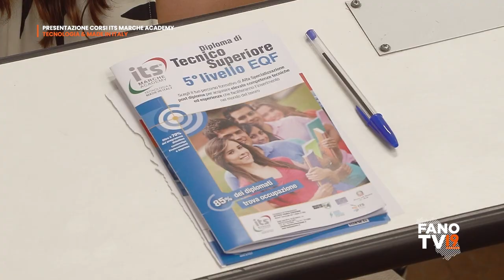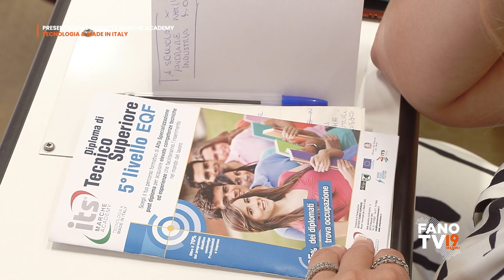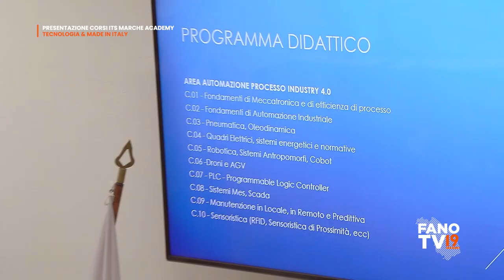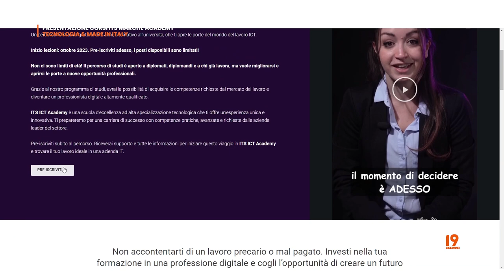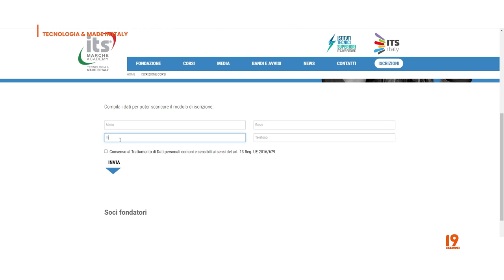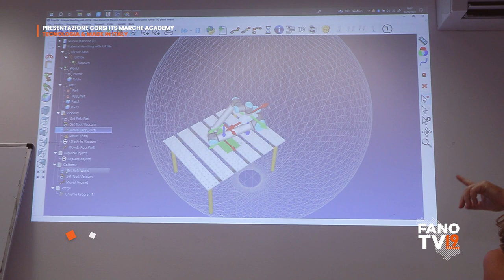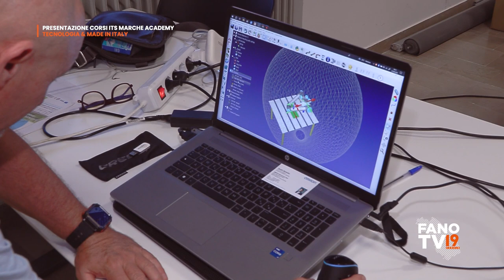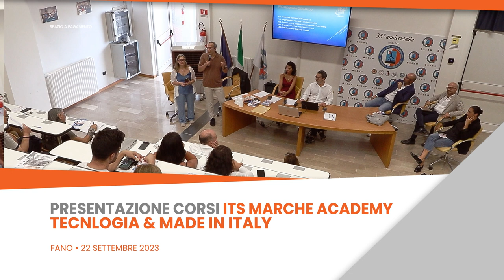Presentazione corsi ITS Marche Academy